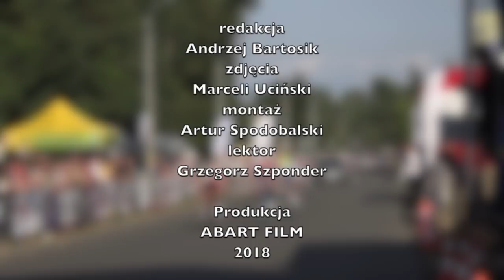Kolarstwo, Finał Pucharu Polski - Koźminek 16.09.2018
Przez dwa dni Koźminek koło Kalisza był stolicą polskiego kolarstwa młodzieżowego.
Rozegrano tu finałowe zawody Pucharu Polski w kolarstwie szosowym. Startowało ponad 300 zawodniczek i zawodników.